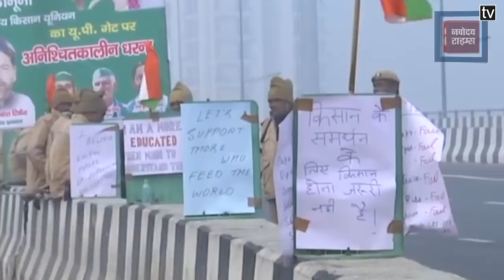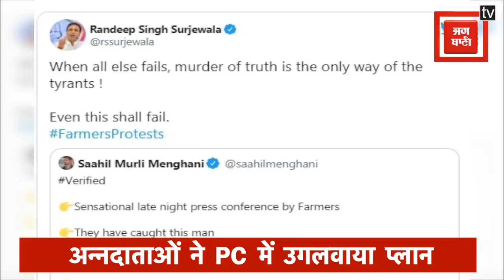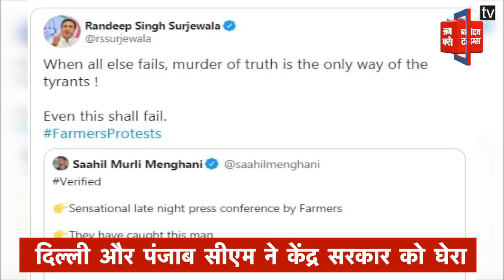किसानों ने सिंघु बॉर्डर पर शूटर को पकड़ा, 26 जनवरी को ट्रैक्टर रैली में गोली चलाने की थी साजिश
कृषि कानून के खिलाफ आंदोलन कर रहे किसानों ने शुक्रवार को एक शख्स को दबोचा, जो उनके प्रदर्शन में बाधा डालने से जुड़ी साजिश में लिप्त था। किसान नेताओं ने उसी आरोपी को साथ बैठाकर शुक्रवार देर रात प्रेस कॉन्फ्रेंस की, जिसमें आंदोलन में खलल डाले जाने की साजिश उसी से उगलवाई।

The farmers, who were agitating against the agricultural law, nabbed a man on Friday, who was involved in a conspiracy to hinder his performance. Farmer leaders sat down with the same accused and held a press conference late Friday night, in which they conspired to disrupt the movement.